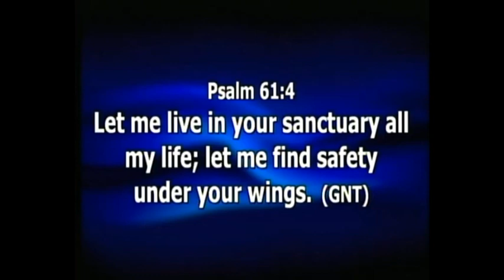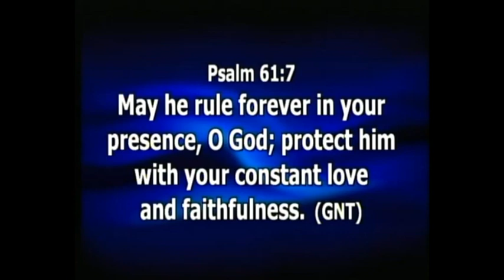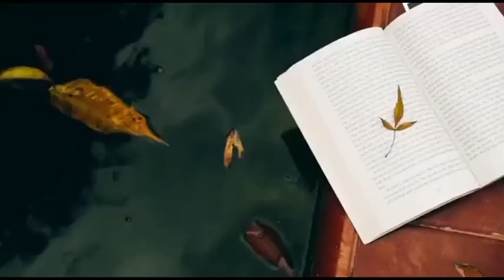DAILY DYNAMITE DEVOTIONAL FOR 27TH FEBRUARY 2024 WITH REV'D ENGR IZUCHUKWU AGWUNCHA